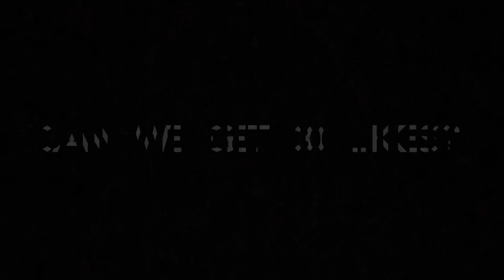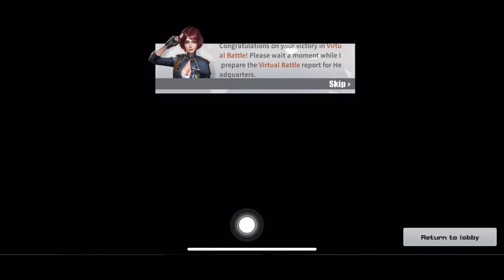DESTROYING TEAMS / Insane Kill Montage😈🔥/ GYRO / Rules of Survival Mobile / EP.17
IGN: Glenn•Gaming
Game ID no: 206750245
Server: Asia (Mobile) Filipino/Pinoy/Philippines
Game Name: Rules of Survival

Device: Iphone XR
Video Editor: iMovie
Recorder: Built in iOS Recorder